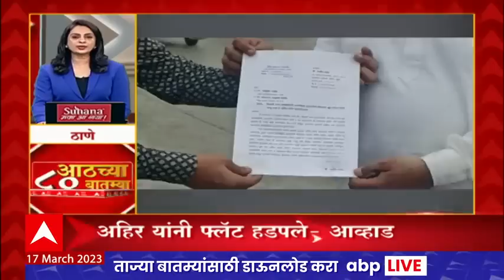TOP 80 : आठच्या 80 बातम्यांचा वेगवान आढावा : टॉप 80 न्यूज : 17 मार्च 2023 : ABP Majha